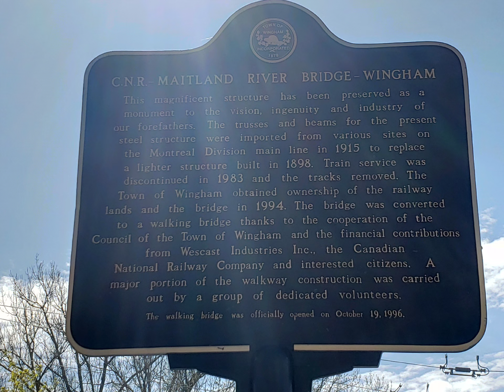Wingham, Ontario CNR Railway Bridge